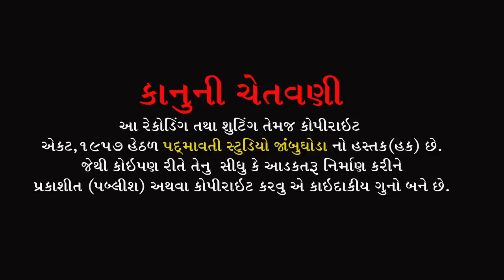Mane Satguru Sachha Madiya || Usha Padhiyar || Nakadang Dham Mahelol , Godhara || 2022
ભજન આરાધક :- Usha Padhiyar
મંજીરા:- Hardik Majira
સાઉન્ડ:- Shree Ganesh Suond Bakarol